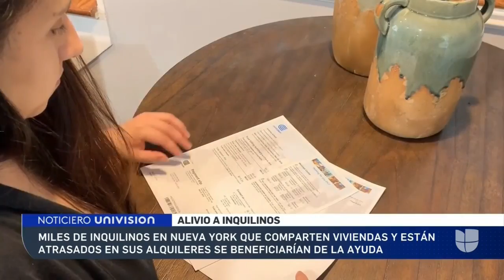Nueva York ofrecerá asistencia de renta para inquilinos de habitaciones afectados por la pandemia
El programa de auxilio cuenta con un fondo estatal de más de 2,000 millones de dólares y quienes deseen aplicar deberán demostrar, ya sea con recibos o contratos, que han tenido al menos una deuda por alquiler desde marzo de 2020. El beneficio también estará disponible para personas indocumentadas y el dinero asignado será entregado directamente a los caseros.

Patricia Janiot